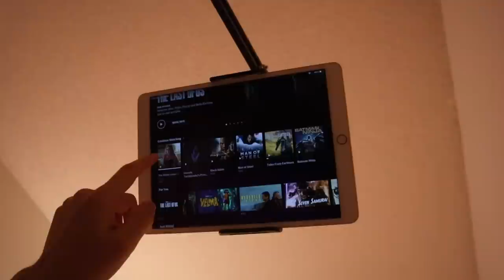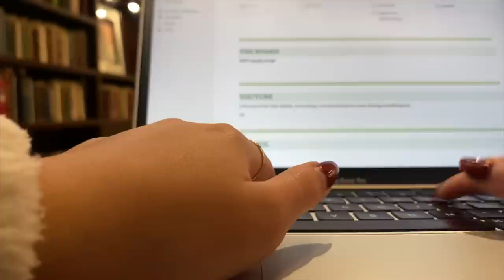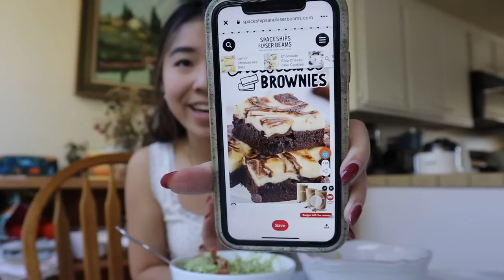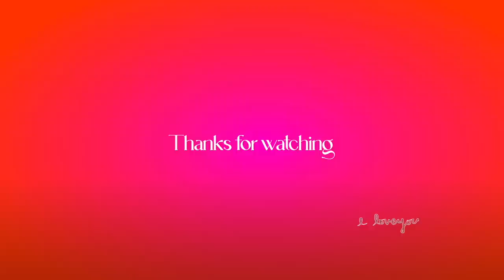STUDY VLOG: a productive week in my life at college + life at pepperdine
Poshmark: @melanie_locke
VSCO: @melanielockee